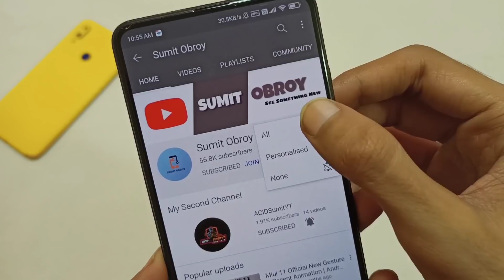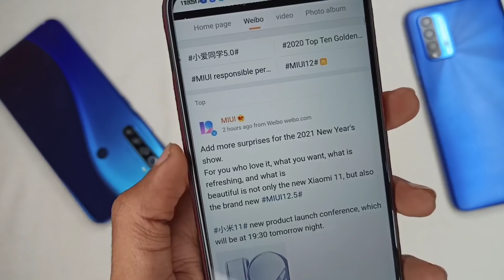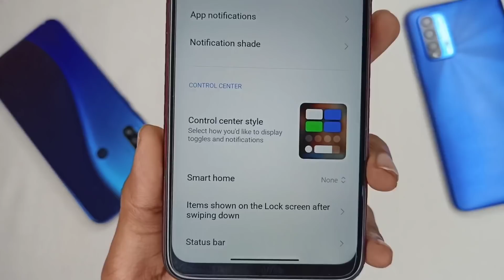OFFICIAL CONFIRM - MIUI 12.5 Launch Tomorrow 😯 | New App Vault & More | Supported Device?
Refer CODE :- SUM37CB8

Download & install Fir
Add Number & Otp & Enter Refer Code agar maata h to varna automatically aa jaye ga
 Fir Play One game & earn instantly 😯😯
100% Trusted App
3RS MINIMUM WITHDRAWAL 😀

MIUI 12.5 COMING TOMORROW | TOP MIUI 12.5 FEATURES | MIUI 12.5 Android 11 Update?

TOP 5 BaWal MIUI 12 Control Centre & LockScreen Theme For Any Redmi & POCO Smartphones 🔥🔥

{OFFICIALLY} MIUI 12.5 Update Release Date Confirm | MIUI 12.5 Release Date

OFFICIAL MIUI 12.5 Release Date Confirm | 5 New Feature |Redmi Note 7/7S/7PRO & Other Device 🔥🔥

TOP 4 MIUI 12 BEST Customizations Theme For Any Redmi & POCO Smartphones 🔥🔥